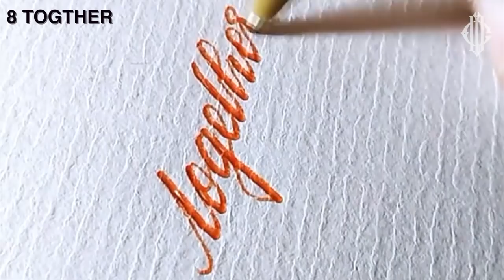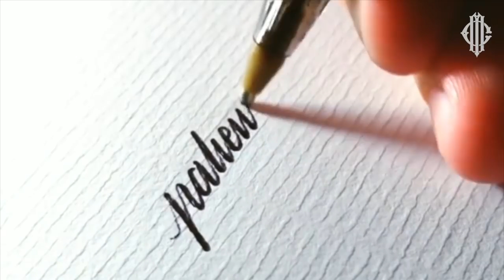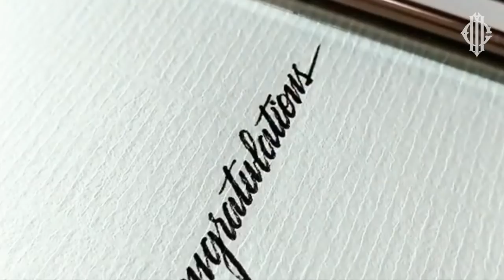Super Satisfying Handwriting Calligraphy with Ballpoint Pen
Super Satisfying Handwriting Calligraphy with Ballpoint Pen x Allan Visses

What are your top 3 favorite pieces???
1 Master
2 Simple
3 Dreamer
4 Serendipity
5 Procrastination
6 Anything
7 Amazing
8 Together
9 Where are you from?
10 I miss you
11 Animation
12 Soulmate
13 Mesmerising
14 Romantic
15 Whisper
16 Impossible
17 Never Give up
18 Satisfying
19 Something in Brasilian
20 Minimum
21 Patience
22 Congratulations